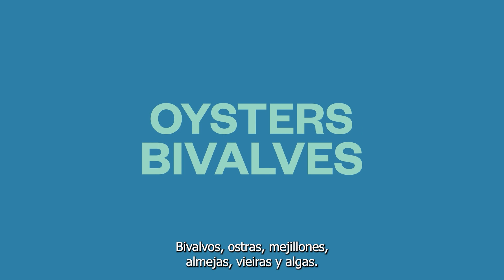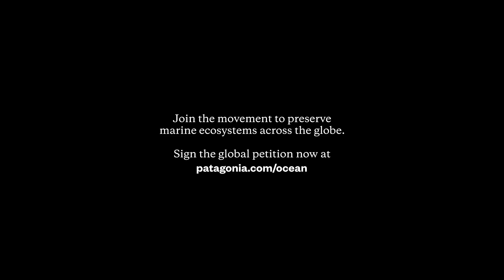¿Qué es lo más responsable que podés comer del mar?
La Dra. Ayana Elizabeth, te lo explica de forma fácil. Primero, tratá de comer desde lo más bajo de la cadena trófica: sardinas, anchoas y otros peces pequeños. Algunos frutos del mar cultivados también son buena opción, como las ostras, vieiras, mejillones, almejas y algas, que se alimentan del agua del mar, de nutrientes y de la luz del sol.

¿Qué hay que evitar? El salmón de cultivos, que a menudo se cría en corrales cerca de bahías costeras y que puede estar lleno de desechos tóxicos e insecticidas. Por eso es tan importante comprar local, apoyar la recolección responsable y conseguir tus frutos de mar de personas que pescan con su comunidad y su ecosistema.

Aprendé más en el link de la bio.